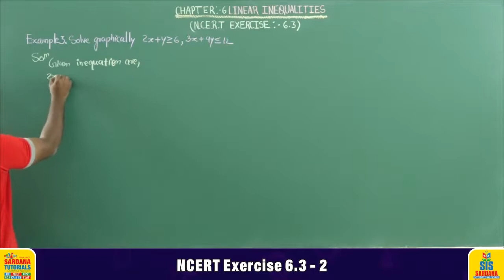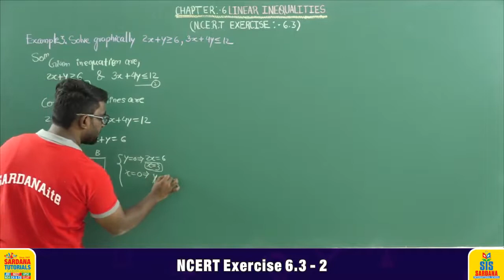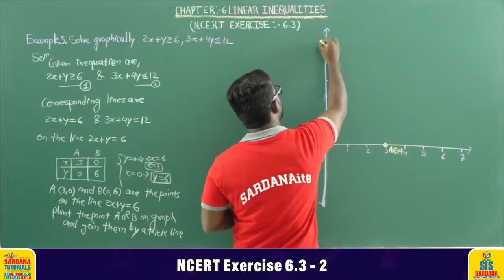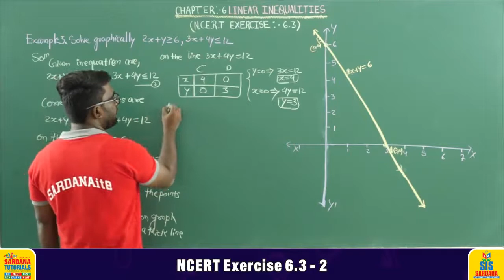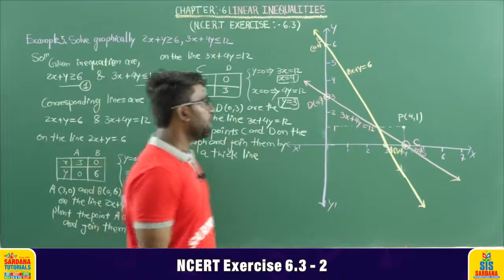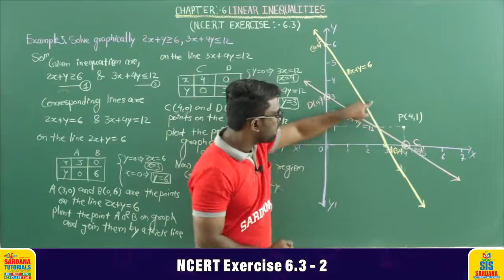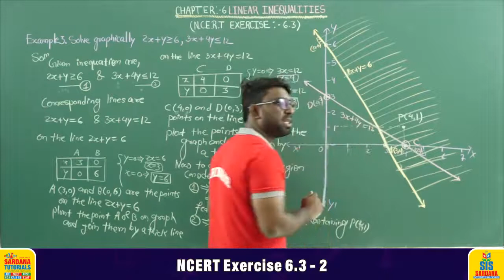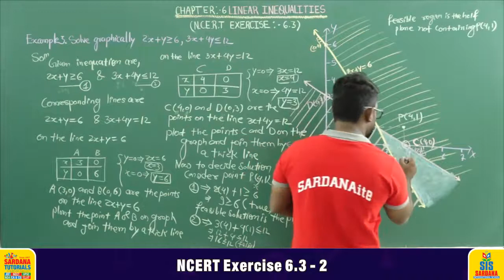Linear Inequalities | NCERT Exercise - 6.3 - 2 | Lecture - 22